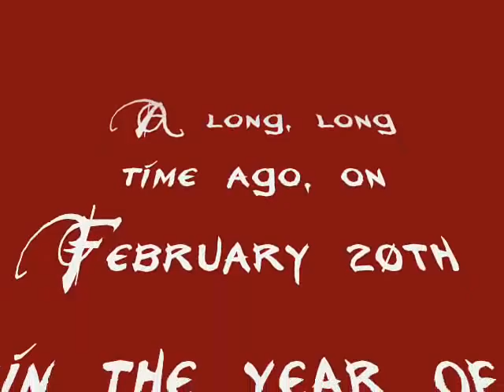JohnYancey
John Yancey!